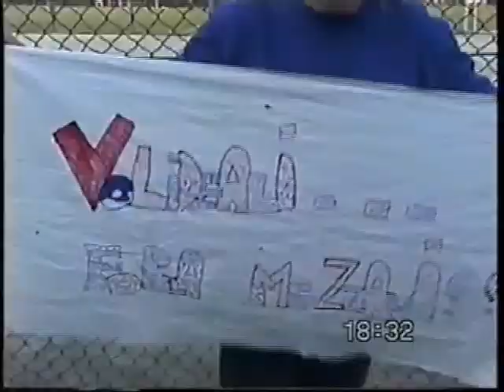SFIDE - La Finale (1a parte)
L'inizio - le grandi sconfitte.
Le prime partite. I primi allenamenti. I primi tentativi di formare un gruppo ed una squadra.
La squadra di Volideali da un parcheggio di una scuola del Verdolino ai primi tornei ed alle prime grandi sconfitte.